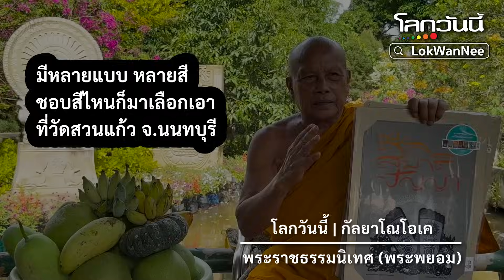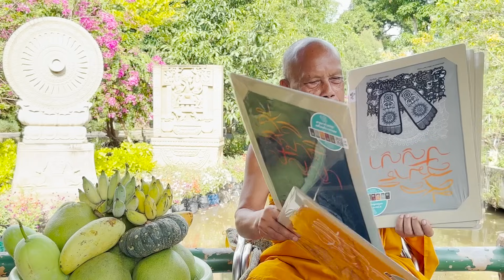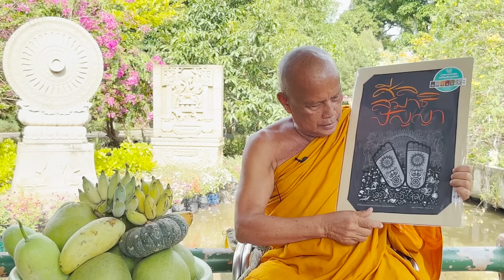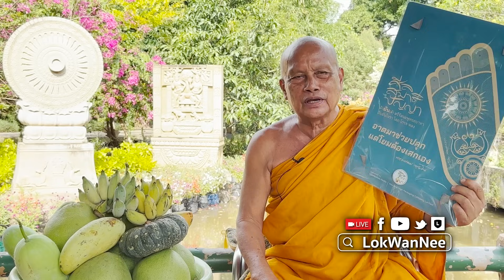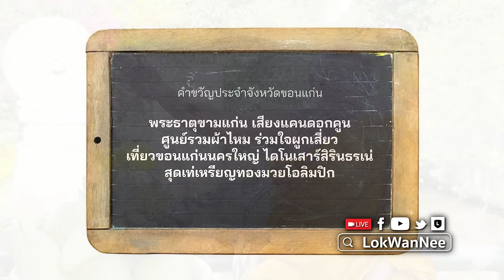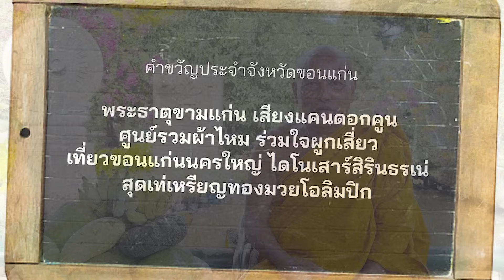กัลยาโณโอเค EP.207 | ไม่ได้โม้.. สาว17 น็อกนักชกใต้เข็มขัด | แจกยัน(ต์) ปลุกแล้วแต่ไม่ได้เสก!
ไม่ได้โม้.. สาว17 น็อกนักชกโอลิมปิก!! | พระพยอมแจกยัน(ต์) ปลุกให้..แต่ไม่เสก!

พระพยอมปลุก..แต่ไม่เสก
ผ้ายันไม่มี “ต์” ปราบโจร!

พระราชธรรมนิเทศ หรือพระพยอม กัลยาโณ เจ้าอาวาสวัดสวนแก้ว จ.นนทบุรี และประธานมูลนิธิสวนแก้ว สร้างสรรค์ยัน(ต์) “ตรีรัตนะพุทธะบาทา” ยึดหลัก ศีล สมาธิ ปัญญา เพื่อถีบยันโจร “โลภ โกรธ หลง” ให้ออกจากใจ อยากให้คนไทยมียัน(ต์)แบบนี้ทุกบ้าน ไม่ว่าสายมูหรือไม่มู ก็มีได้ เพราะเป็นยันที่ไม่มี “ต์” คือ เอาไว้ยันกับโจรมิจฉาทิฏฐิ

พระพยอม กำชับยืนยันเกี่ยวกับยัน(ต์)นี้ คือ “อาตมาช่วยปลุก แต่โยมต้องเสกเอง”

ยัน(ต์)นี้มีทั้งหมด 5 สี ประกอบด้วยลวดลายที่สวยงามด้วยภาพตรีรัตนะ ซึ่งเป็นศาสตราวุธที่เป็นพุทธคุณ ใต้ฝ่าพุทธบาท ที่เหยียบความ “โลภ โกรธ หลง” ให้จมอยู่ในอเวจี และใช้ “ศีล สมาธิ ปัญญา” ฉุดผู้คนให้ขึ้นมาสู่ความมีสติ มาช่วยกันปัดบาปออกจากตัว ปัดชั่วออกจากใจ สังคมไทยก็จะมีแต่เรื่องดีๆเกิดขึ้นได้

ยัน(ต์)ชุดนี้ถือเป็นชุดลิมิเต็ด ผลิตออกมาทั้งสิ้นจำนวนจำกัดเพียง 2567 ผืนเท่านั้น

ผู้ที่สนใจ ยัน(ต์)ที่พระพยอมช่วยปลุก แต่โยมต้องเสกเอง ให้มารับได้ที่วัดสวนแก้ว ในช่วงเทศกาลปีใหม่ที่จะถึงนี้ โดยการทำบุญผืนละ 250 บาทหรือจะร่วมทำบุญครบทั้งห้าผืนเป็นชุดพิเศษ 1250 บาท รายได้หลังหักค่าใช้จ่าย จะมอบให้กับมูลนิธิสวนแก้วเพื่อทำกิจกรรมด้านการกุศล